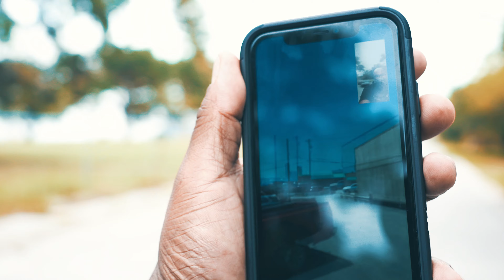FRESHALITO - TO THE HILLS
Tell me ha it feel ta switch up on da REAL😐😐😐💡⚰️🕯🕯🕯🙌🏽

Official video for “TOO ALIVE” by FRESHALITO​ ft HOTBOY TURK